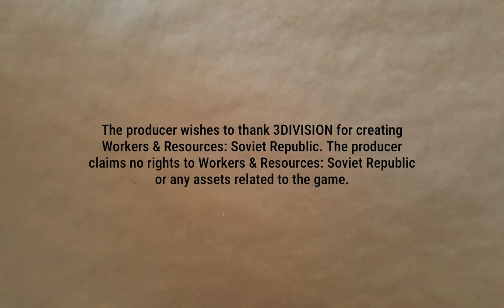Clothes and a Crisis | Lucky Corners 106 | Workers & Resources: Soviet Republic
A clothing production line seems like a plan. Wait, why is everyone unhappy? What? There's no food? The warehouse is full‽